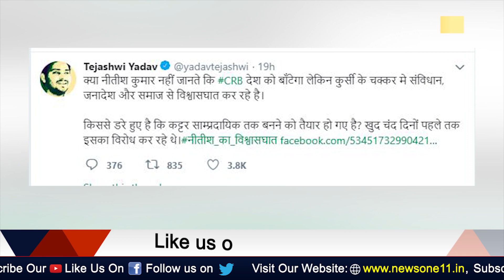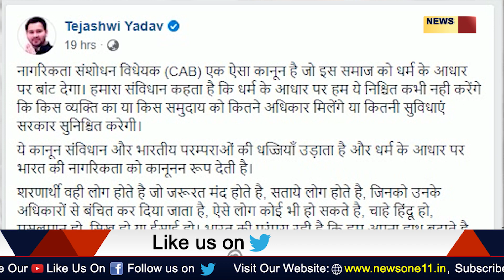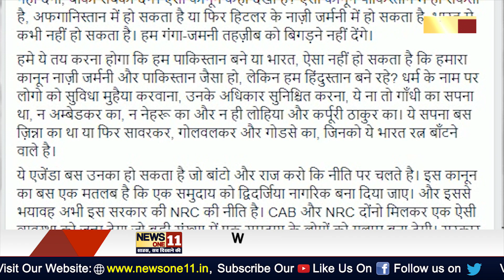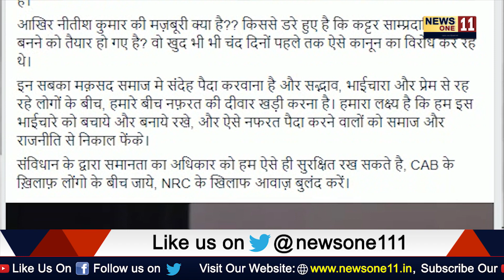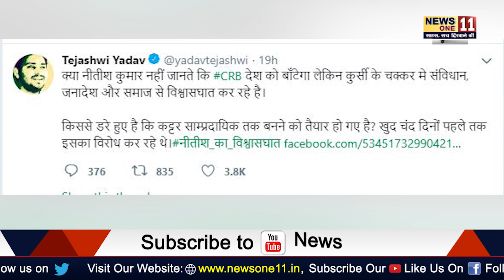Twitter पर ट्रेंड कर रहा नीतीश_का_विश्वासघात, तेजस्वी ने पूछा- किसके डर से कट्टर सांप्रदायिक ...